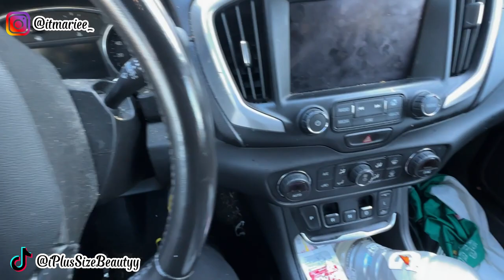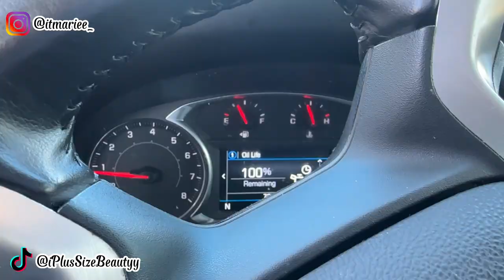Productive Vlog: Getting My Life Together! Cleaning, Car Wash, and More